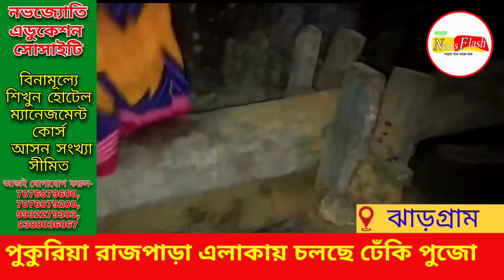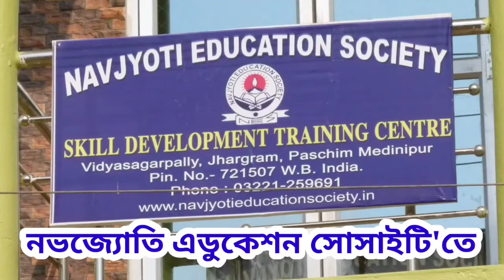পুকুরিয়া রাজপাড়া এলাকায় চলছে ঢেঁকি পুজো